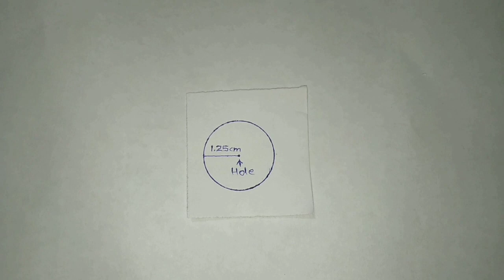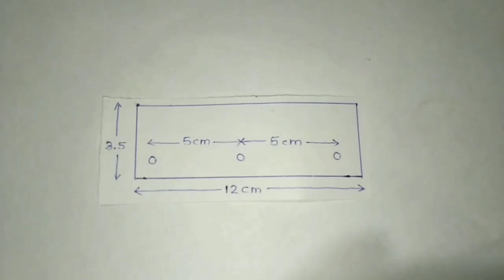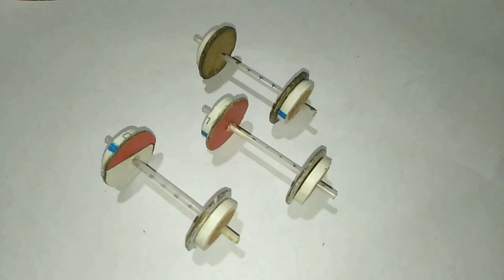How to make Steam locomotive || Made by cardboard || Indian Railways